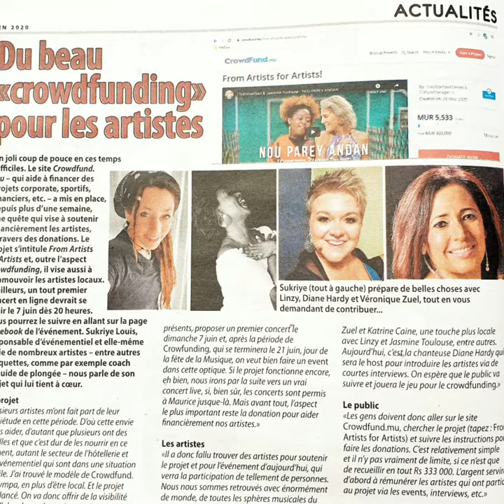From Artists for Artists! Trailer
We know that this is a difficult time for everyone, especially artists during this Lockdown period, which is why we have decided to do a crowdfunding concert online to support Artists in times of needs during these times. We are inviting artists to join us to create the first online《from Artists for Artists》concert.

All monies received will then be distributed equally between the artists.
The concert is for free but a donation for the performers more then welcome.

We will also have the artists live with a short interview so you will know a bit more about them and they can explain a bit more also about their music.

You can find our Event Facebook Page here, where you can find more information about the artists and you can share with your friends and family, and where you will also find more out about the artists and their music.

Online Stream Concert with: Diane Hardy & by Sükriye Louis

Linzy Bacbotte
Daggerkilla
Dirkie van Staden
Veronique Zuel-Bungaroo
Veronique Forget
Cedric Nayna
Jasmine Toulouse
Cedric Nayna
Rainbow Voices
Eric Bienvenue
Rosy Lim Newk Tin
Burty Venus
Bruno Jean-Pierre
Didier Marcel
Morgan Louis
King Rahmann
Carol Lamport

Thank you to all the Artists who are all making this Event a success!

See you Live n Direct From Artists for Artists!